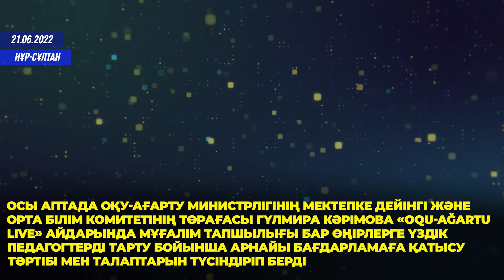📹 ҚР Оқу-ағарту министрлігінің апталық жұмысына шолу